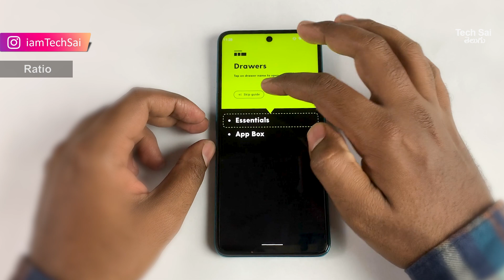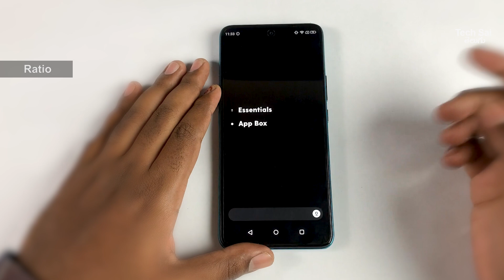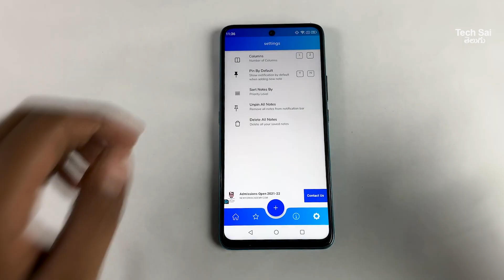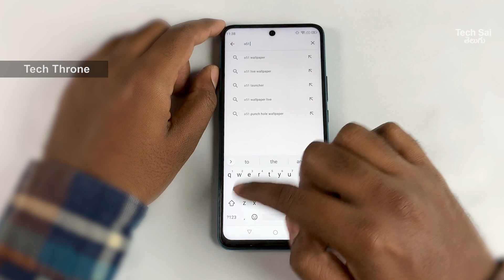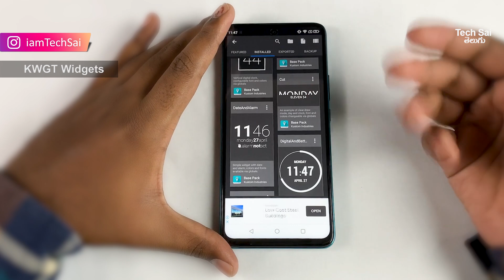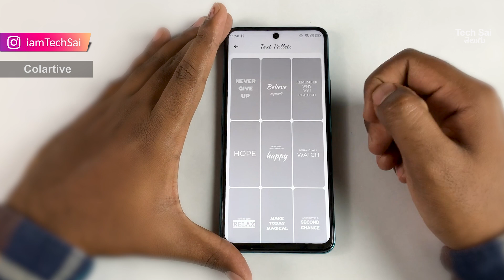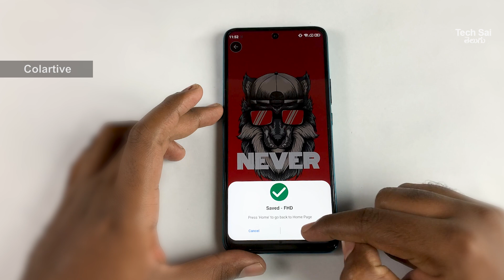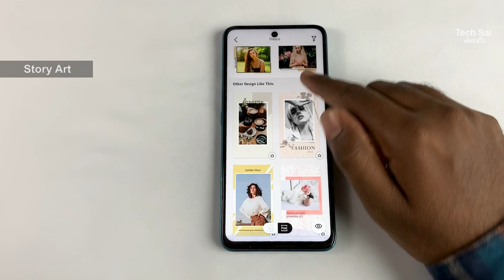Useful Apps in Telugu | Android Apps | TechSai Telugu